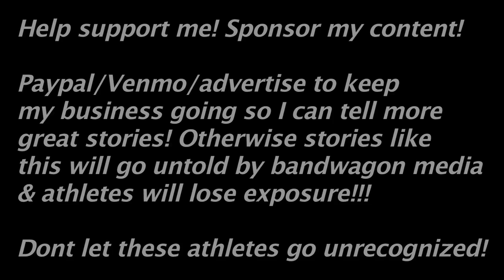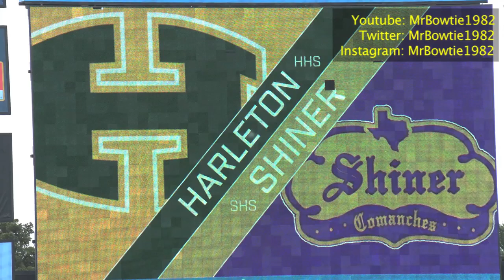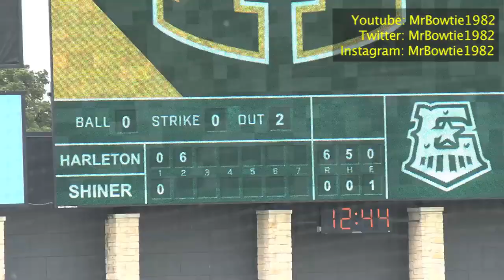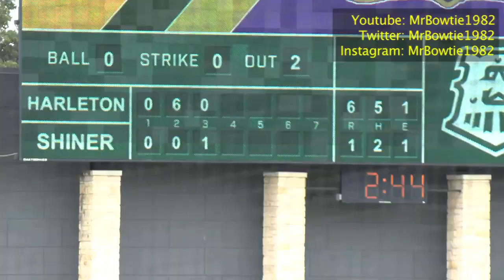2A Texas Baseball Championship | Harleton vs Shiner | Mr. Bowtie's Texas High School Sports Machine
Harleton used a 6-run 2nd inning to beat Shiner in the 2023 2A Texas baseball state championship 10-5.  Harleton needed a 7th inning rally in the semis to win and rode the momentum to their 1st title and a 37-1 record.  Shiner lost in the state final for the 2nd straight year.  The Comanches beat New Home in the semis behind great Ryan Peterson pitching.

Join us as we capture the excitement and drama of the 2A Texas Baseball Championship between Harleton and Shiner. Don't miss a single moment of this epic showdown as these talented teams leave it all on the field. Get ready for a baseball experience like no other! Let's cheer on Harleton and Shiner as they compete for glory in the 2A Texas Baseball Championship!" Feel free to customize or modify the description according to your preferences or specific details about the game.

# Player Pos ab r h rbi bb k po a lob
2 Armstrong p/3b 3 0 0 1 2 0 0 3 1
11 Vance pr/lf 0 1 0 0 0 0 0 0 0
22 Shirts cf 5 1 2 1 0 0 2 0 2
10 Wallace lf/1b 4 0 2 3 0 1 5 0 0
1 Clark c 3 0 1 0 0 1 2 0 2
12 Correa pr 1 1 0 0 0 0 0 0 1
8 Booth ss 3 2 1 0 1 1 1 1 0
7 Hopkins 1b/p 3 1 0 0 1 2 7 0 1
4 Tate 2b 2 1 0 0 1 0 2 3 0
6 Murray dh 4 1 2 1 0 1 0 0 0
9 Holt pr 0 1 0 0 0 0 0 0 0
3 Johnson rf 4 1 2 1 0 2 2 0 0
20 Skaggs 3b 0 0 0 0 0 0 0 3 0
Totals  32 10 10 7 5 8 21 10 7
Shiner 5 (32-5)

21 Peterson ss/cf 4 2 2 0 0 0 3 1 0
6 Wenske p/2b 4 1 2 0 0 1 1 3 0
2 Herndon pr 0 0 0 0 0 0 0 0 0
20 Hailey 1b 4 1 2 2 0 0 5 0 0
9 Schuette 2b/p 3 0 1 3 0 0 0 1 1
15 B. Nerada c 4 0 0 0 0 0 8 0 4
22 Pohler cf/p 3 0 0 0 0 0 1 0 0
13 Boothe rf 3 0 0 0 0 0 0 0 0
1 Shows 3b 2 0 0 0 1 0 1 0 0
8 Lehnert lf 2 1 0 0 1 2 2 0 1
Totals  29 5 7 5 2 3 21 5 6

Score by Innings 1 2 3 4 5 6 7 R H E LOB
Harleton 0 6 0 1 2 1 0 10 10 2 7
Shiner 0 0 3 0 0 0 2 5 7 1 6

E - Wallace ; Hopkins ; Schuette ; DP - Harleton 0; Shiner 0.

HARLETON ip h r er bb k bf ab np
2 Armstrong 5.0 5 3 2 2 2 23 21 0
7 Hopkins 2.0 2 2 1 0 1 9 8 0

SHINER ip h r er bb k bf ab np
6 Wenske 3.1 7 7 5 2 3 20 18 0
9 Schuette 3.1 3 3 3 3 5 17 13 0
22 Pohler 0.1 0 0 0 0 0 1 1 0

Win - Armstrong(10-0). Loss - Wenske(10-2). Save - None.
WP - Armstrong 2 ; Wenske ; Schuette 3 ; HB - Schuette ; SFA - Hopkins ;
Inherited runners/scored - Schuette 2/0; Pohler 2/0; Groundouts/Flyouts - Armstrong 8/6; Hopkins 3/2; Wenske 3/4; Schuette 2/3; Pohler 0/1;

Umpires - HP: Andy Eudy; 1B: Jon Hodde; 2B: Ben Quarles; 3B: Jerry Riley.
Start: 12:10 PM. Duration: 4:07. Attendance: 0
Weather: 86 degrees, Clear
Game 8 - Conference 2A Final

Harleton 10 (37-1)

Video Duration: 00:08:08